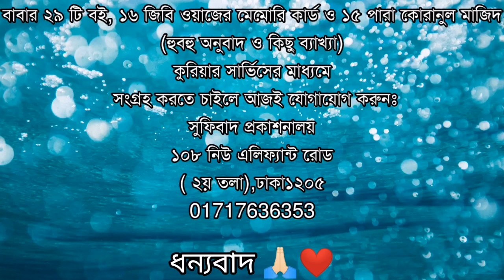ভাবার আছে অনেক কিছু! কালান্দার_বাবা_জাহাঙ্গীর 📔পর্ব_০২📕✏️